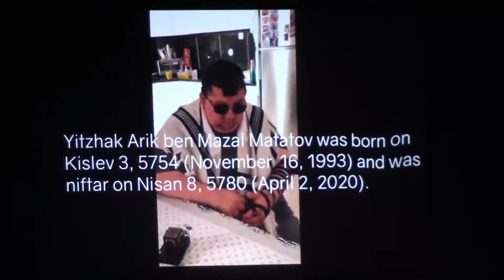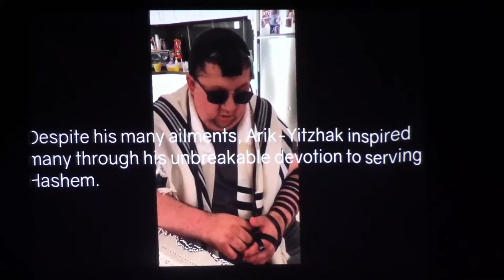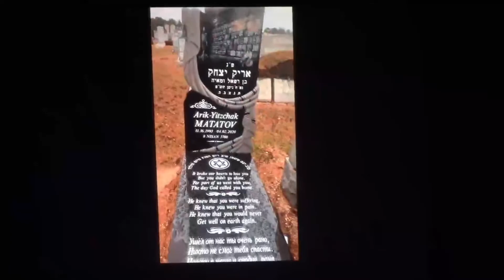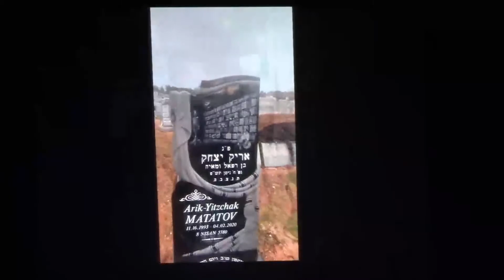Erik Itzchak's Journey - Rabbi Asher Vaknin Rabbi Delman, Rabbi Aminov , Avi Benjamin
3.20.21
Jewish Youth Movement